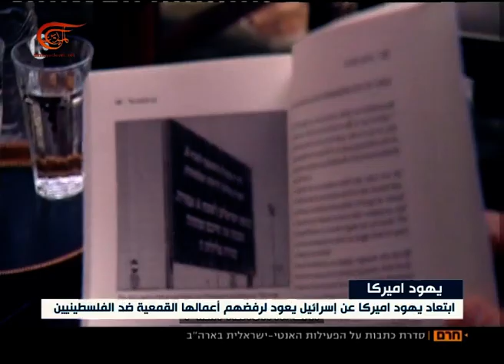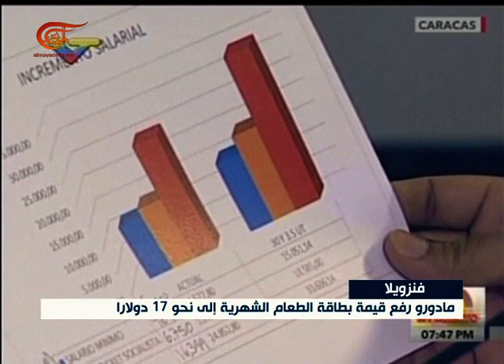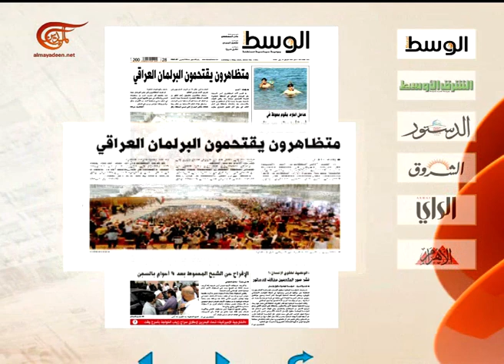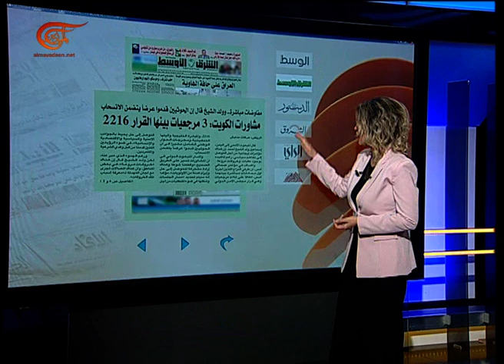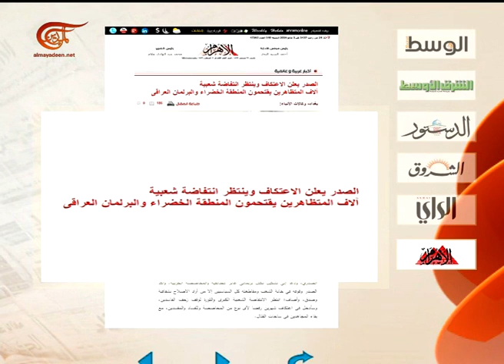نشرة الأخبار | نشرة الصباحية المفصلة | 2016-05-01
نشرة الأخبار